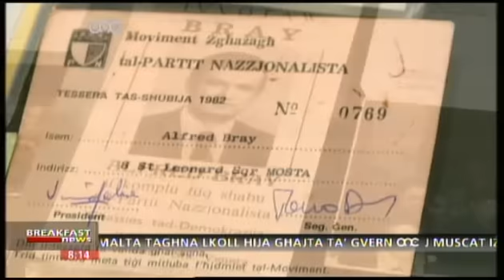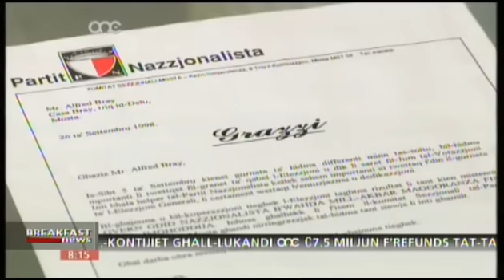ALFRED BRAY EKS KANDIDAT TAL-PN - INTERVISTA BREAKFAST NEWS PART I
Eks kandidat tal-PN ghal elezzjoni tal-1976 u l-1981, 52 sena attivist fil-PN, 15 -il sena canvaser tal-eks ministru Louis Degauara, kien ukoll canvaser ta' Zaren Vassallo u fl-ahhar elezzjoni generali kien canvasser ta' Edwin Vassallo. Dan huwa Alfred Bray li tkellem ma' Breakfast News dwar kif ihares lejn il-Partit Nazzjonalista llum.